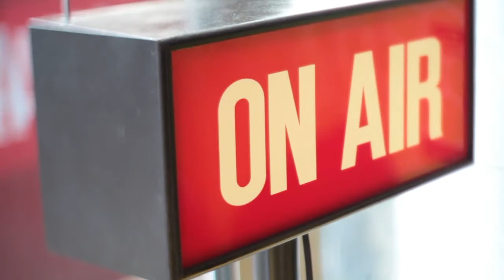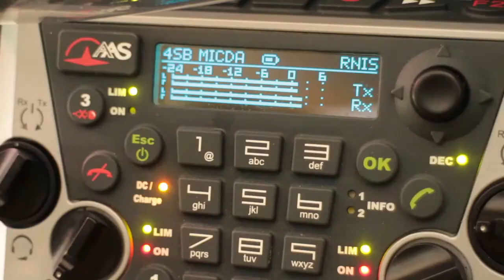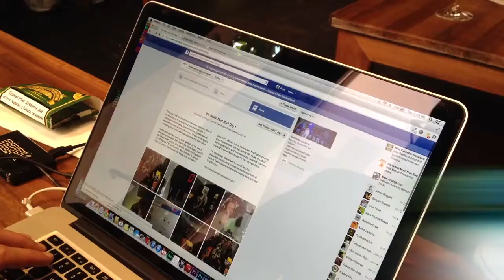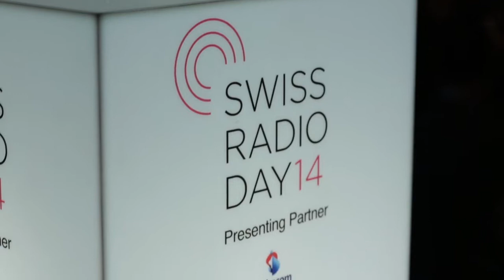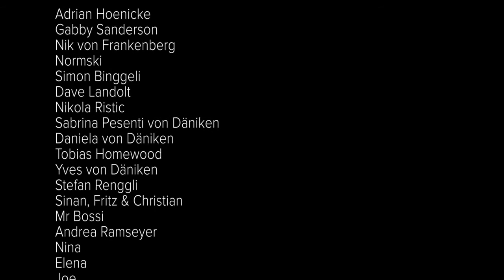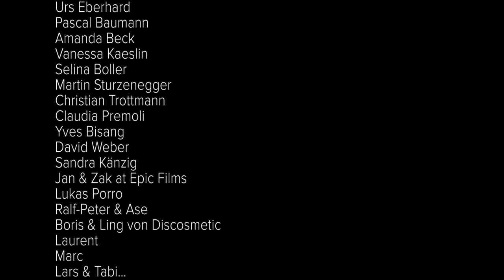Video Diary of the 6th IRF 2014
The International Radio Festival (IRF) was founded to celebrate the world's most consumed, and most influential medium, Music Radio. The IRF represents the world's first and only public on-air festival and conference of its kind. The IRF is a must attend for all those who love radio, offering the unique chance to "Listen to how the World Sounds" on one channel over four "music packed" on-air days.